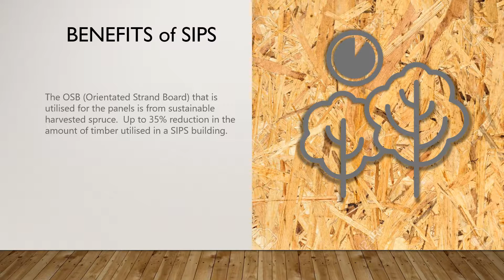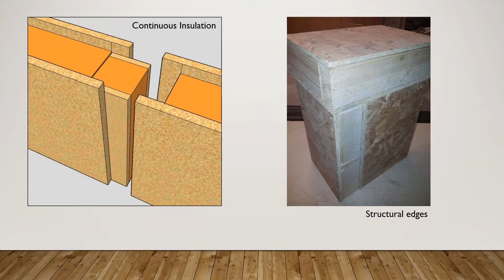Modular Group benefits of sips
Modular group range and benefits of using sips